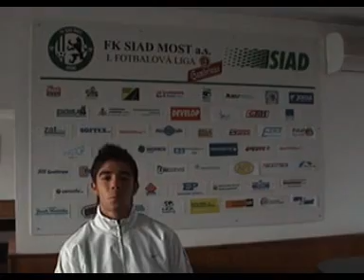Pozvánka FK SIAD Most - AC Sparta Praha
Od Andreie a Roberta Žáka